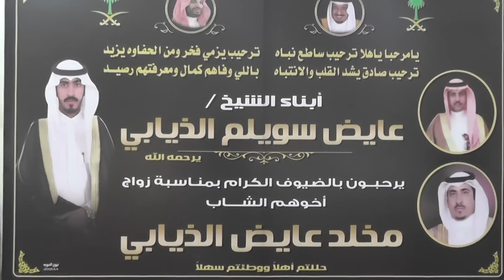شيلات حفل زواج الشاب مخلد بن عايض الذيابي العتيبي في محافظة عشيره